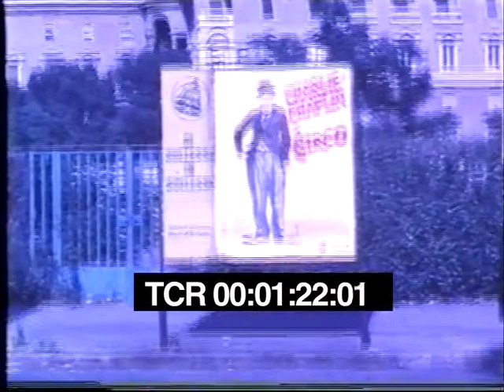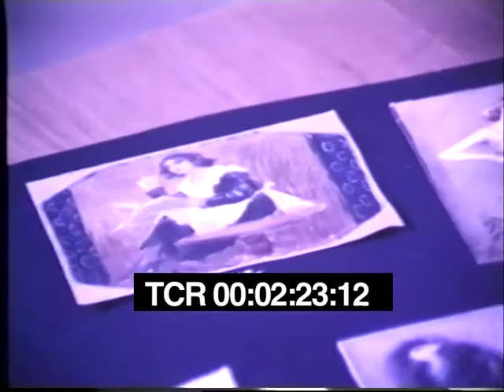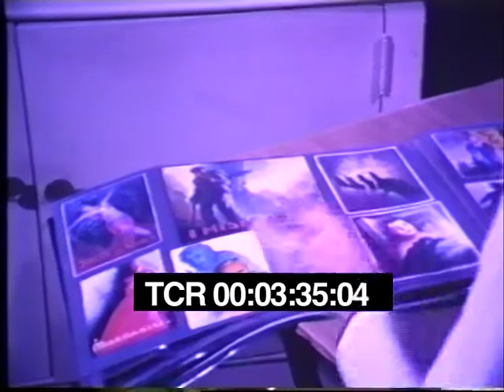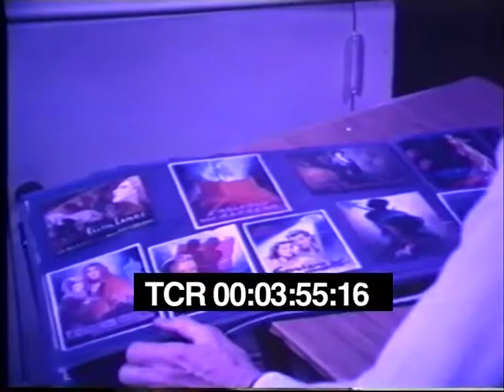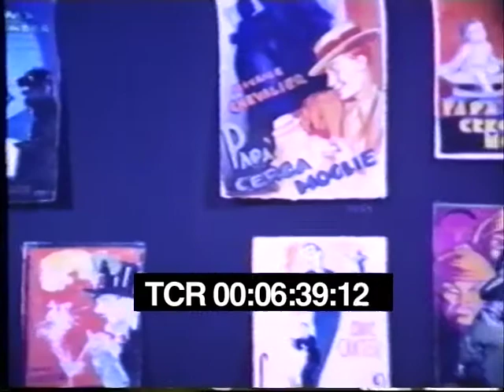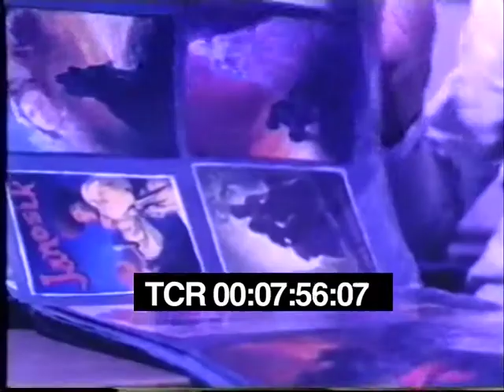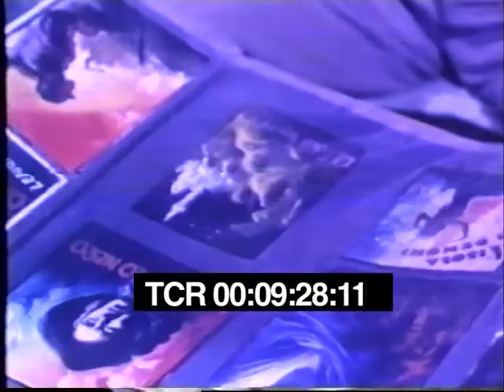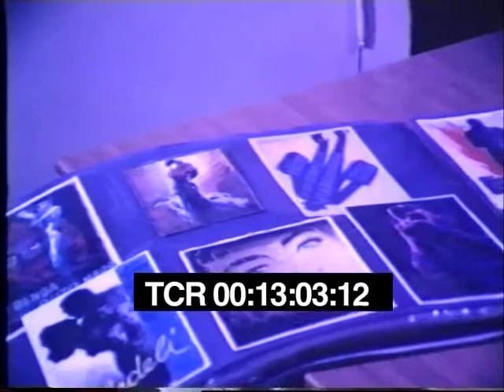Tempo di cinema - Omaggio a Ballester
Regia: Bizzarri Libero

Produzione: Egle Cinematografica

Anno: 1969

Abstract: Il film descrive la collezione dei disegni, cartelloni, poster di Anselmo Ballester che ha lavorato per il cinema dal 1910. Si ripercorre insieme all'artista la sua carriera e parallelamente la storia del cinema. Le dive degli anni '10, '20 e '30 del XX secolo e l'opera del produttore Giuseppe Barattolo: Leda Gys, Soava Gallone, Francesca Bertini, Maria Jacobini, Lyda Borelli, Anna Fougez. Inoltre sono presenti immagini di alcuni divi di Hollywood: Rodolfo Valentino, Greta Garbo, Mary Pickford, Charlie Chaplin, Max Linder, Harold Lloyd, Stan Lauren e Oliver Hardy. Seguono alla rinfusa i volti di Ettore Petrolini, Al Jonhson, Fred Astaire e Ginger Rogers. Vengono presentati alcuni poster di film della storia del cinema sonoro mondiale. Paul Muni, i western di John Ford, John Waine, Vittorio De Sica, Isa Miranda, Paola Barbara. Dopo la guerra il neorealismo di "Roma città aperta", Amedeo Nazzari, Claudio Villa, Erich Von Stroheim, "Amleto" di Olivier, "Gilda" con Rita Hayworth, "Fronte del porto" di Kazan con Marlon Brando.